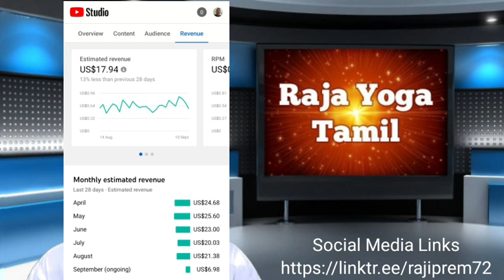வரக்கூடிய நாட்களில் புருஷார்த்தம் செய்வது எப்படி? | Raja Yoga Q&A Series #315 | 13 Sep 2022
வரக்கூடிய நாட்களில் இராஜ யோக தியானத்தை பயிற்சி செய்வது கடினம் ஆகிவிடும் அந்த நேரத்தில் நாம் என்ன செய்யலாம் என்பதை இந்த காணொளி மூலம் பார்த்து தெரிந்து கொள்ளலாம்.

Zoom Meeting Link*
Meeting ID: 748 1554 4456
Passcode: OmShanti
🕰 *REGIONAL TIMING EVENING*
🔆UK: 12.15pm
🔆Europe: 02.45pm
🔆India/Srilanka: 05.15pm
🔆Malaysia/Singapore :
     07.45pm
🔅Dubai, UAE: 03.45pm
🔅Australia Sydney: 09.45pm

Books:
Selected Bed Time Stories  in Tamil from our Premanandhan Narayanan YouTube Channel is available in book Format in English to be read at Amazon.You can read it for FREE  if you have an Amazon Kindle Account.

Jobs:
Are you looking for a job? Join our Jobs Corner Telegram Group.
Note :- Install Telegram app from Google Playstore. Joining this group is absolutely Free

By joining this link people can see Yennam Pol Vazhvu 30 seconds video 1 day before from the rest of the world. Feel free to check out the above link.